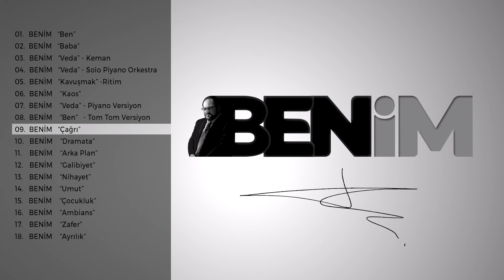ÇAĞRI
Benim Belgesel serisi 1.Bölüm Benim Siyasetim Müzikleri

U&E Production

Uğur Akyürek
Erman Mete
Ersin Bişgen

Hüseyin Baş Kimdir?
Bağımsız Türkiye Partisi Genel Başkanı seçilen Hüseyin Baş 25 Nisan 1991 yılında Trabzon'da doğdu. İlk ve ortaokulu Trabzon’da, Liseyi İstanbul’da okudu. İstanbul Aydın Üniversitesi Hukuk Fakültesi'nden 2014 yılında başarı ile mezun oldu. Siyasi hayatına Bağımsız Türkiye Partisi’nin gençlik kollarında başladı. Siyasette gösterdiği başarılardan dolayı İstanbul İl Başkan Yardımcılığı, MYK üyeliği, Genel Başkan Yardımcılığı görevlerinde bulundu. Bağımsız Türkiye Partisi (BTP) Genel Başkan Yardımcılığı görevini yürüttüğü yıllarda 2015 Genel Seçimlerinde 2019 Mahalli İdareler Seçimlerindeki seçim kampanyalarını yönetti.

Sanat, spor ve edebiyatla da ilgilenen Hüseyin BAŞ, 18 Ekim 2020'de yapılan 5. Olağanüstü Büyük Kongre’de 1100 delegenin oyuyla Bağımsız Türkiye Partisi Genel Başkanı seçildi.

Merhum Prof. Dr. Haydar Baş’ın oğlu olan Hüseyin Baş evli ve iki çocuk babasıdır.